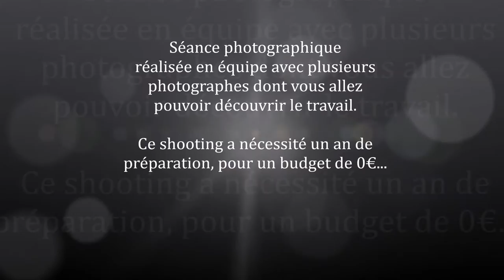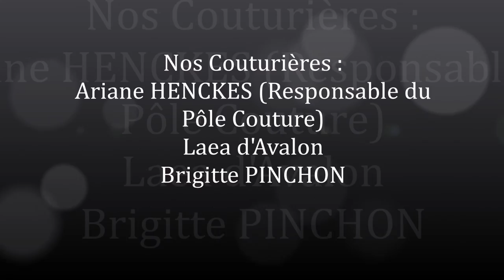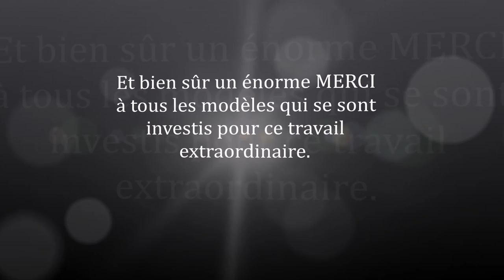Klaréïs du Typhon (par l'ensemble des photographes ayant participé au projet)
Montage video réalisé à partir d'une séance photos inspirée par la série Game Of Thrones. Shooting autour du personnage de Daenerys du TYphon, francisé.
Cette video reprend les travaux photographiques de toutes les personnes ayant souhaité participer au projet.
Je vous souhaite une belle découverte du travail réalisé.